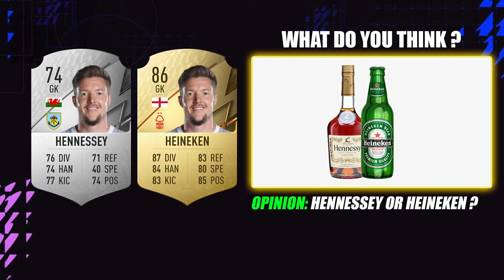POV: IF FIFA Cards Were REVERSED!🤯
This video is about part 2 of POV football players if they had reversed fifa 22 cards. Which you liked the most ?